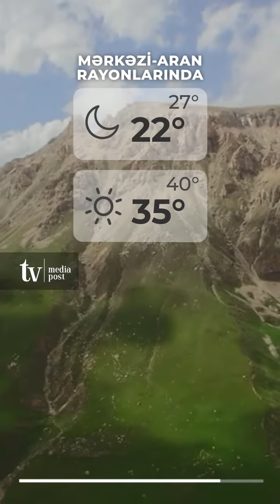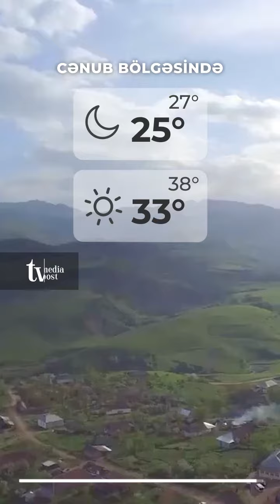Sabaha olan hava proqnozu - 14.08.2021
Avqustun 14-də Bakıda və Abşeron yarımadasında hava şəraitinin yağmursuz keçəcəyi gözlənilir. Şimal-şərq küləyi gündüz cənub-şərq küləyi ilə əvəz olunacaq.

ETSN-nin Milli Hidrometeorologiya Xidmətindən verilən məlumata görə, havanın temperaturu gecə 25-28° isti, gündüz 34-38° isti, Bakıda gecə 26-28° isti, gündüz 36-38° isti olacaq.

shorturl.at/u2689